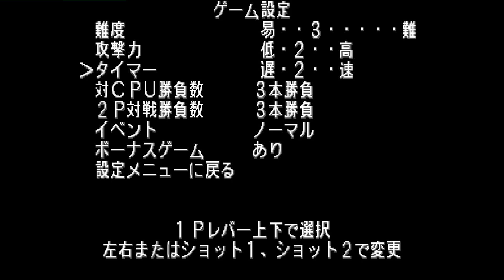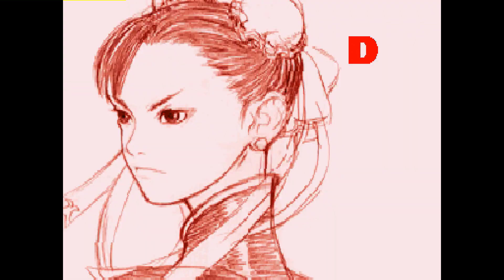Street Fighter III: 3rd Strike: Mellow2222 (AU, Rank ?) vs kino5831 (AU, Rank D)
(AU) Mellow2222 (Rank ?) vs (AU) kino5831 D - 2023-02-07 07:56:25
0:00 Oro vs Dudley
10:05 Oro vs Necro
#0:00:40
#0:10:05